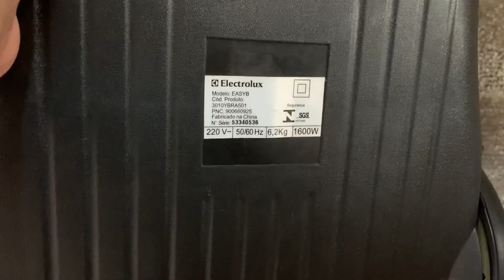ASPIRADOR DE PÓ ELECTROLUX EASYBOX 1600w | RESENHA | GLAUCIA MOURA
❤️Se inscreve e ativa o sino
❤️Comenta
❤️Compartilha